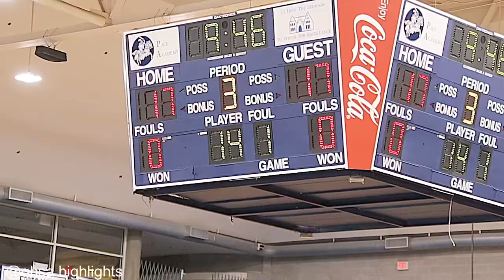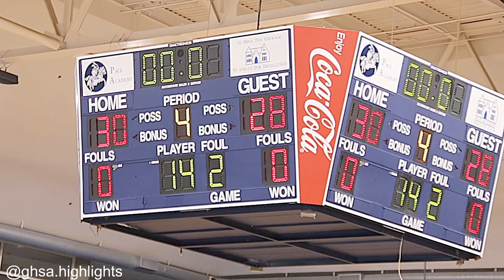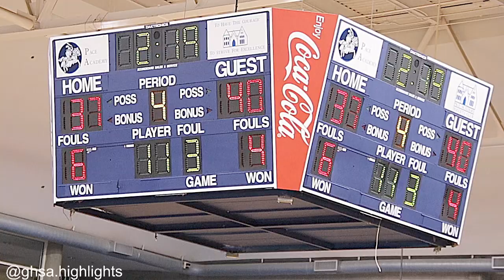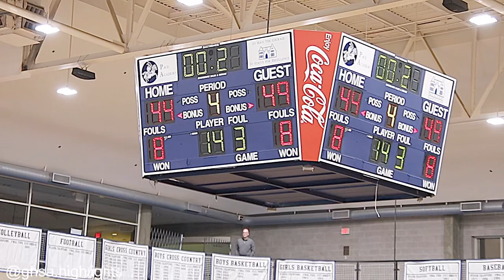georgia highschool basketball milton basketball vs pace academy basketball